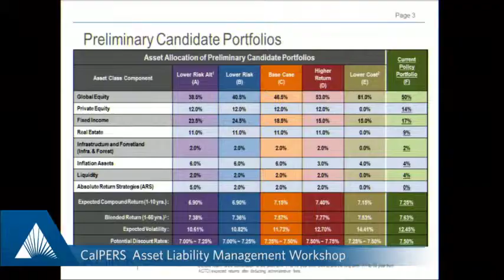Asset Allocation Workshop - November 13, 2013 - Part I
The CalPERS Investment Committee conducted an Asset Liability Management Workshop on November 12 and 13. The purpose of the Workshop was to review the ALM work completed to date and to give staff an opportunity to gather feedback from the Board on future ALM decisions.  The Board will consider changes to the Fund's Asset Allocation and Actuarial Assumptions -- including the Discount Rate -- in February 2014.